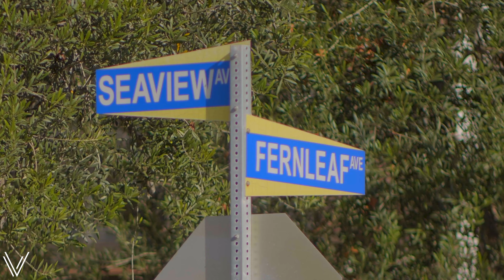2630 Seaview Ave Corona Del Mar